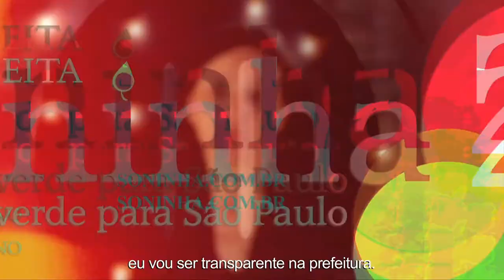Soninha: "Honestidade não tem preço"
Você pode até discordar das opiniões da Soninha, mas não pode dizer que não conhece a sua opinião, sobre qualquer assunto.

você encontra todas as propostas para a cidade. Conheça! Na dúvida sobre qualquer assunto, fale com ela